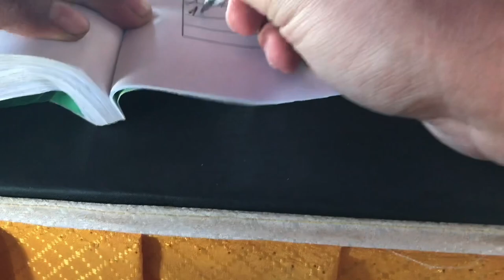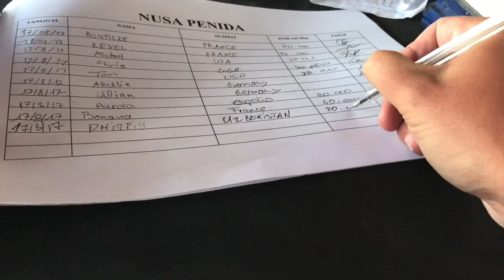Nusa Penida. Пещерный храм Goa Giri Putri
Индонезия. Остров Нуса Пенида.Пещерный храм 🛕

Для начала,вам будет необходимо одеть саронг(тк храм),затем подняться приблизительно сто пятьдесят действительно высоких ступенек.На вершине,надо будет заплатить 20000 IDR и заполнить журнал посещений,в который записывается дата/имя и ваша страна,а потом. надо еще и найти вход в храм😁
«Вход» условный,так как это - узкая щель в полу,через которую вы должны буквально проползти.
Не для клаустрофобов однозначно😁

После нескольких метров на четвереньках уже можно встать. Действительно редкое место с очень мистической атмосферой. Здесь находится несколько церемониальных мест для медитации. Если вам повезет, вы можете стать свидетелем настоящей церемонии.